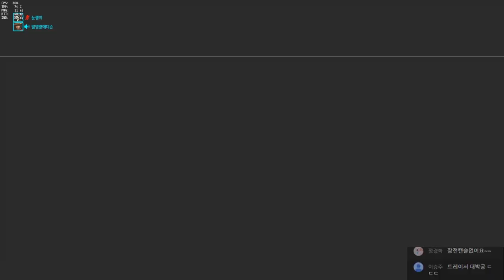[오버워치]70점에서 정크랫과 0뎃리퍼를.. [눈쟁이]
정크랫이 구린맵이지만 한번 해봤습니다.